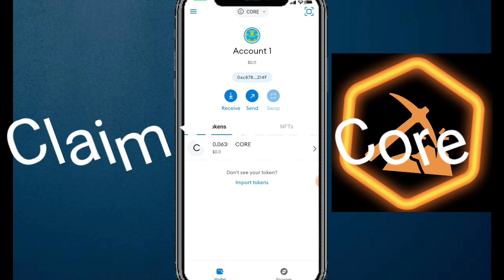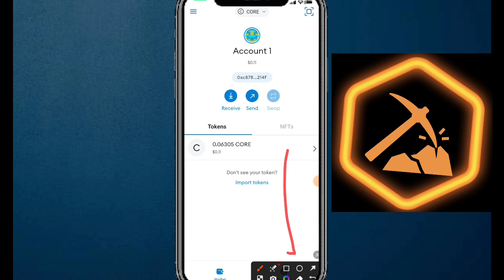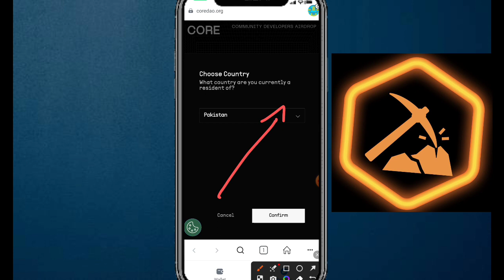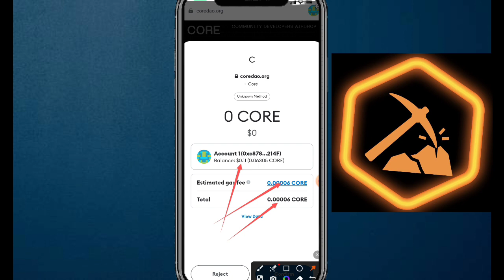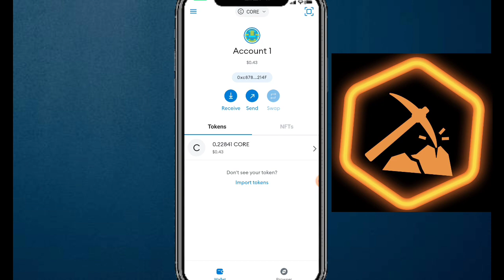Core DAO Next Claim is started || How to Withdraw Second Claim of Core DAO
core DAO next claim complete process
Core DAO price update
Core DAO today update 2nd claim
Core DAO 2023
Core DAO next withdrawal method

Suggestions 🔥

Pi Network
pi network
pi network
pi coin
bondex origin price
bondex origin
bondex
core price
1 core dao price is 1 ethereum
Techni Chanda
alpha network
 alpha coin
alfa network